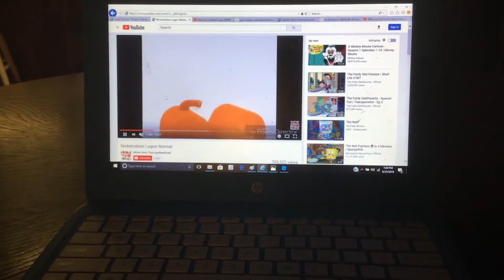Mike young Productions/Sabella Dern Entertainment/Nelvana/Nickelodeon (2015)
From Season 12 of the adventures of Parker and teddy.